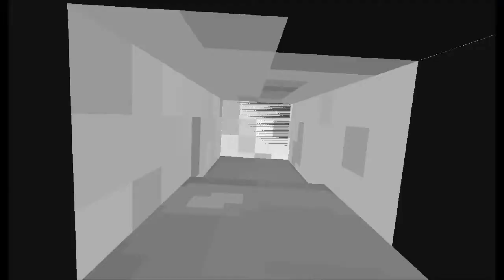Two Islands and We 5 odc. ( part 1)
Hejka przed wami 5 odcinek two islands and we